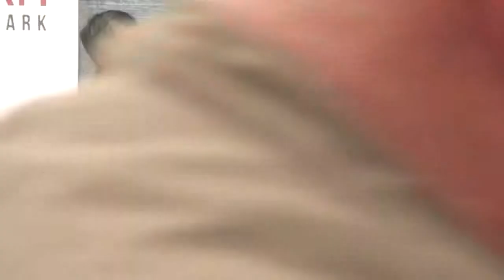Richard De Crespigny Presentation Rylstone 18May2019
The infamous Richard De Crespigny has once again given a inspirational talk about his book and his life.